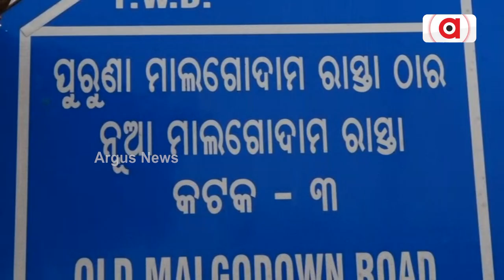150-Year-Old Warehouse To Be Lifted From Cuttack!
150-year-old warehouse will be lifted from Cuttack. About 300 small and big warehouses will be shifted. The proposal will be submitted to the state government within weeks. The big decision of trade union.